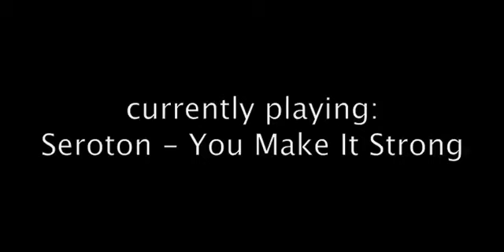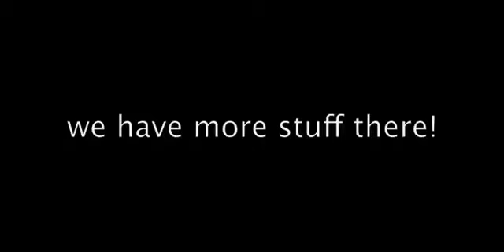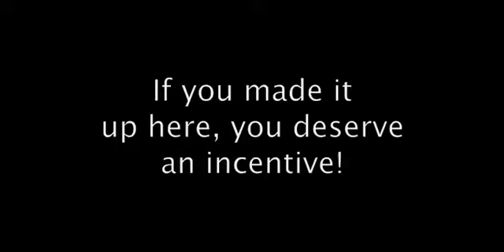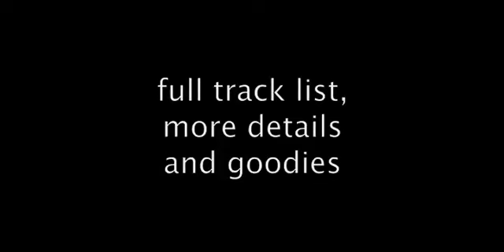Pesto LP004 teaser: "V.A. - toolbox:one"